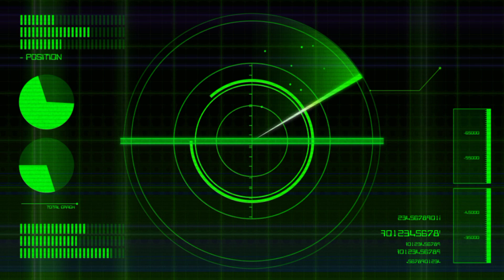MABAR PB FOURCLUST~Riyadi/Badru VS Makmur/Hendra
Momen Lightning Hand - si tangan petir kevin sanjaya sukamuljo